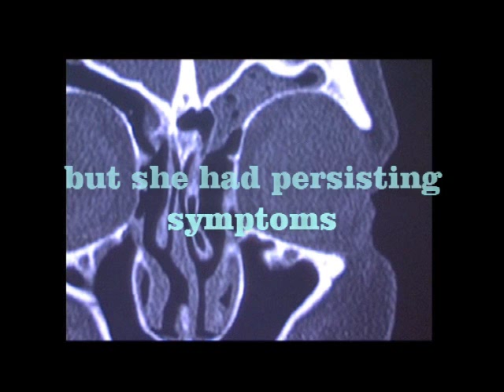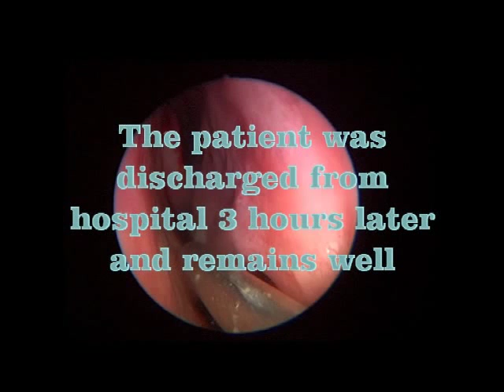Balloon Sinuplasty ENT - Endoscopic Surgery Shaving Sinus and Sinus Polyps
Watch how Balloon Sinuplasty is used to treat Shaving sinus and sinus polyps, Draining sinuses,Obstructed blocked sinus relief, correction deviated nasal septum and endoscopic septoplasty.

Watch how a Nasal polyps that cause congestion and breathing difficulties is quickly and effectively removed using a Microdebrider from within the nasal channels, delivering a permanent solution to Sinusitis with endoscopic Sinus surgery.

Mr Mckiernan consults at the following private hospitals:

The Cambridge Nuffield Hospital
4 Trumpington Road
Cambridge
CB2 2AA

BMI St Edmunds Hospital
St Marys Square
Bury St Edmunds
IP33 2AA

The Rivers Hospital
High Wych Road, Sawbridgeworth
Herts
CM21 OHH

The Spire Cambridge Lea
30 New Road
Impington
Cambridge
CB24 9EL

and sees NHS patients in the following hospitals:

Addenbrookes Hospital NHS Trust
Hills Road
Cambridge
CB2 2QQ

West Suffolk Hospital NHS Trust
Hardwick Lane
Bury St Edmunds
IP33 2QZ